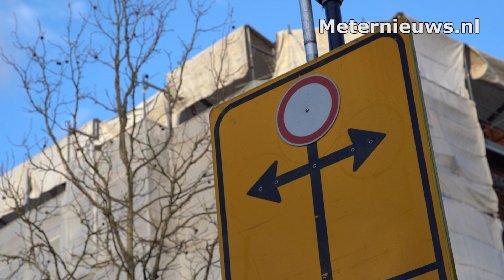Rolderstraat afgesloten vanwege dreiging vallende onderdelen van bouwprojekt in Sssen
ASSEN- De Rolderstraat in Assen is afgesloten voor het verkeer. Ook voetgangers mogen de straat niet meer betreden. Reden is dat er onderdelen van een bouwprojekt kunnen vallen. het is hetzelfde in aanbouw zijnde gebouw die tijdens een eerdere storm ook al voor problemen zorgde. Nu zijn  de zeilen rondom het pand gescheurd. Een buurtbewoner hoorde een steigerbuis vallen en schakelde de hulpverlening in. Politie, brandweer en beveiliging zijn ter plaatse en hebben de straat afgesloten.